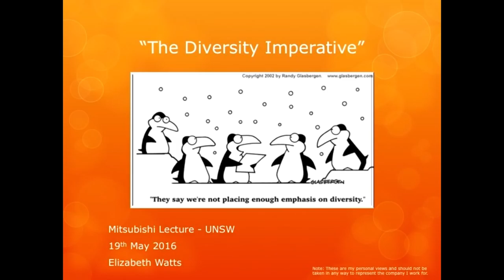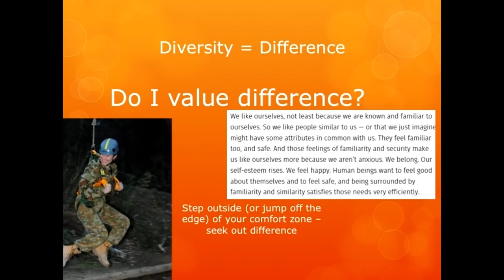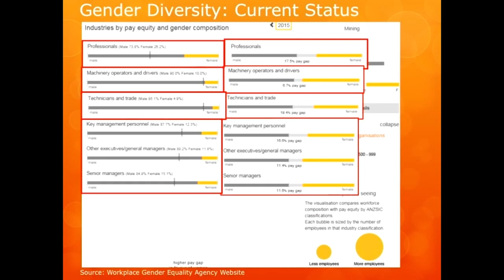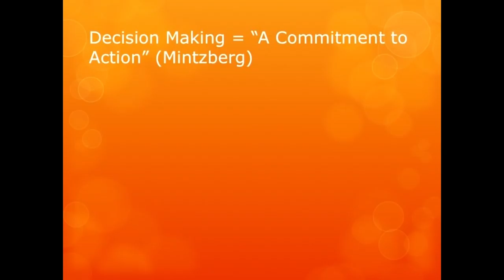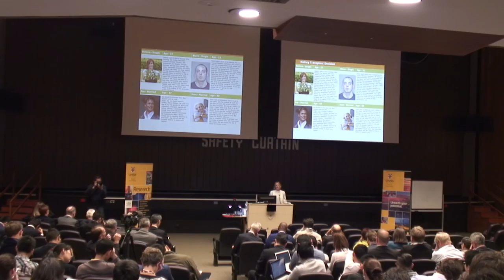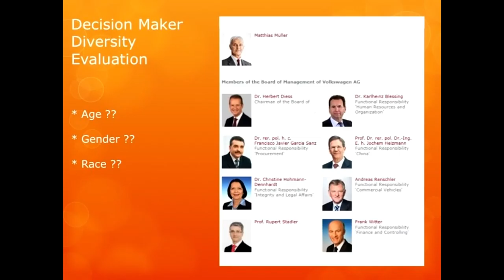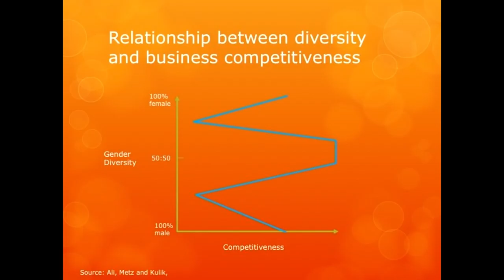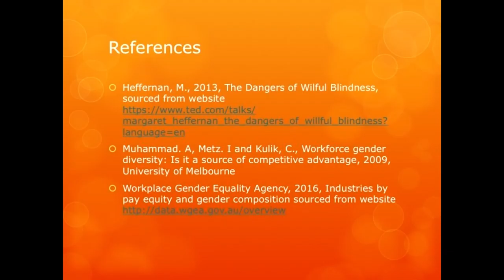2016 Mitsubishi Lecture - Liz Watts